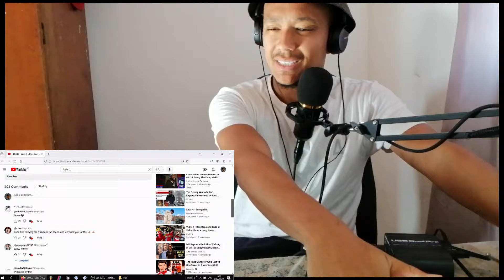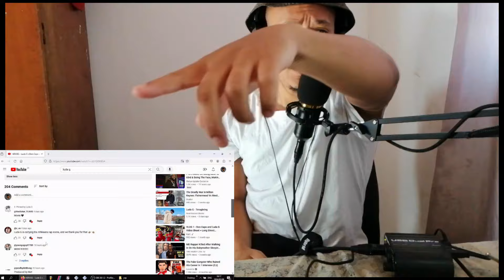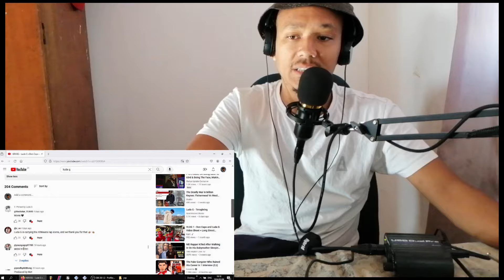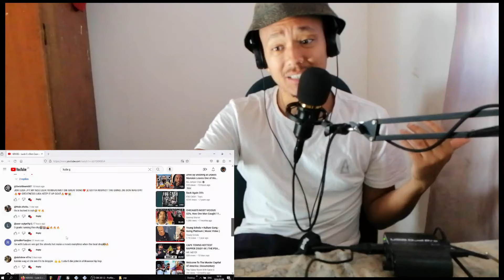HEROES - Luda G x Don Capo x CTT Beats ( Official Music Video ) CPT REACTION